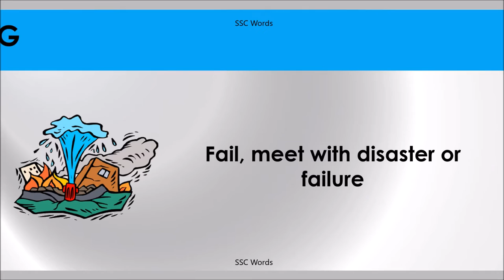COME TO GRIEF Idiom 1281 # Meaning and five sentences # SSC Words